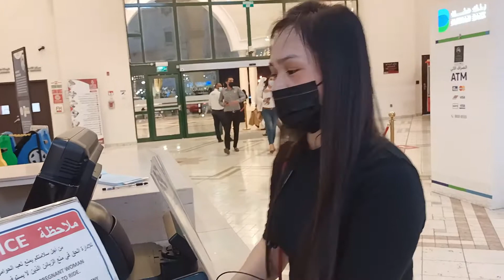villaggio mall in qatar.fun rides booting w/ friends..weljadevlog..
tarat gumala sa villaggio mall.